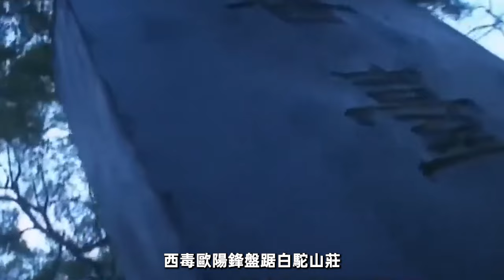第一次華山論劍，王重陽以一敵四，一戰封神奪得真經，過癮！|大俠酒徒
神鵰俠侶中是最傻白甜的女子，追求楊過奔波半生，武功平平的郭襄憑什麼創立峨眉？

天龍八部中最大的局！掃地僧為此付出了六十年！真實身份曝光竟是虛竹的師叔？|大侠酒徒

飛雪連天射白鹿，笑書神俠倚碧鴛